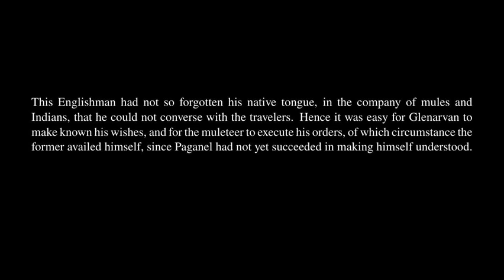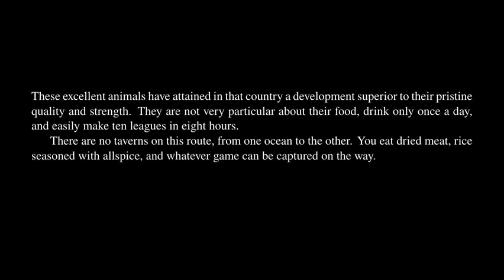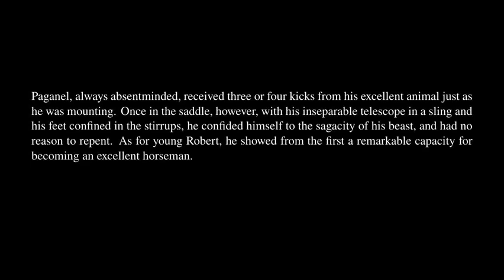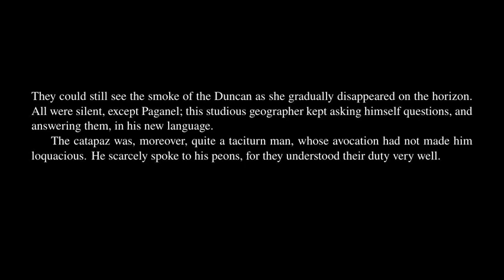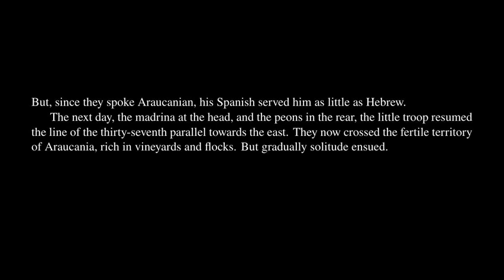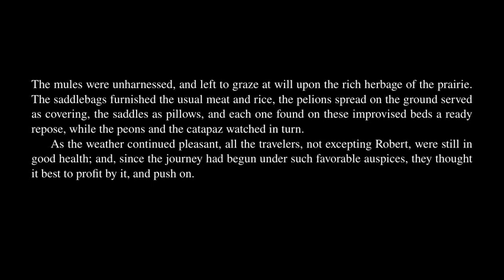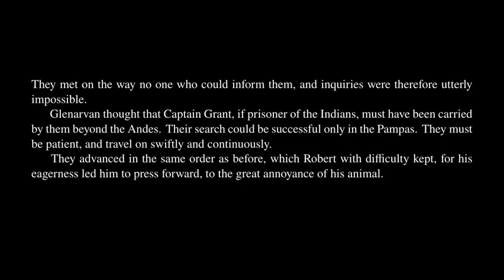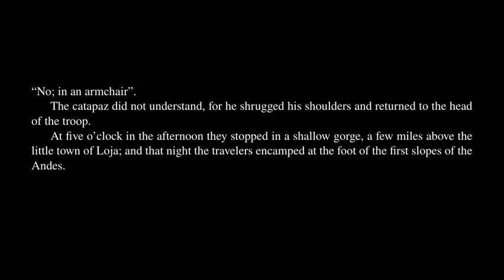In Search of the Castaways - Chapter 11.